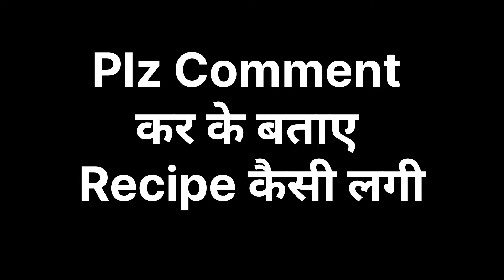Simple Maggie को बनाए Special Chessy 🧀 Mug Maggie । Mug Maggie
About video: Aaj hmm bnayenge simple and tasty breakfast . Ye bhut easy and tasty h। Simple Maggie को बनाए  Special Chessy 🧀 Mug Maggie । Mug Maggie । How to make Veg Noodles at home ।
कुछ चटपटा खाने का मन करे तो बनाए Veg Noodles का आसान नास्ता । Veg Noodles बनाने की विधि। Easy Noodles recipe ।

How to Maggie in hindi
breakfast recipe
Special maggie